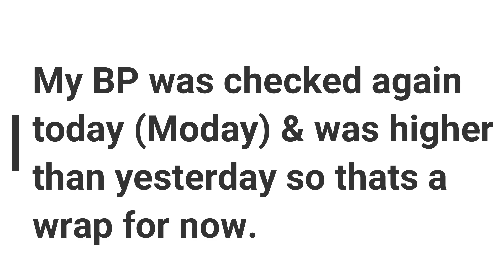VLOG - NO MORE VLOGING